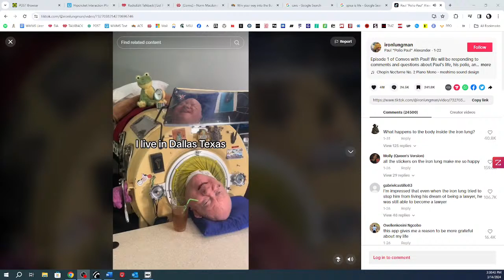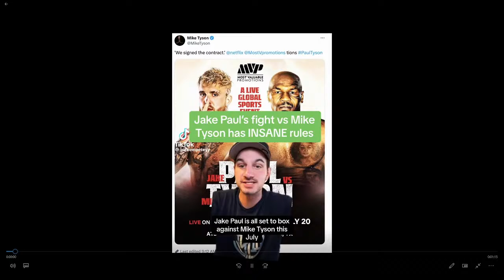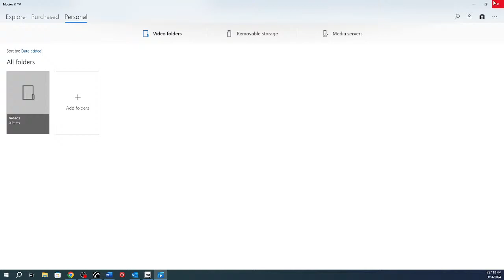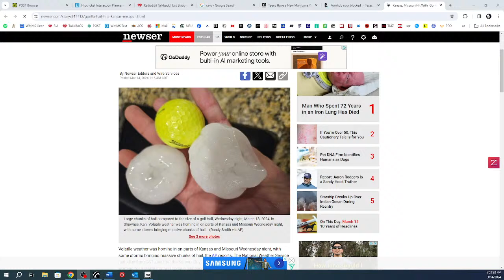The Alan Cox Show: 3/14/24